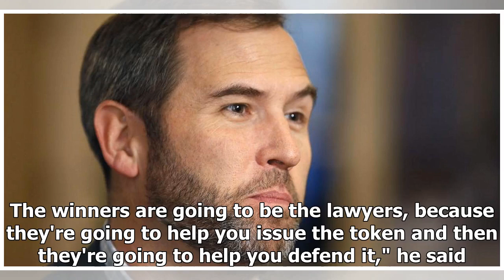The big winners in initial coin offerings are lawyers, Ripple CEO says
Tony Avelar | Bloomberg | Getty Images Ripple CEO Brad Garlinghouse The CEO of one of the largest cryptocurrency-linked companies in the world, said this week that the "winners" in the booming practic...